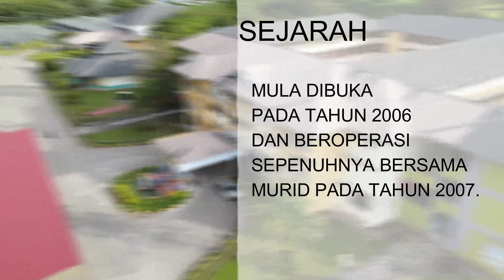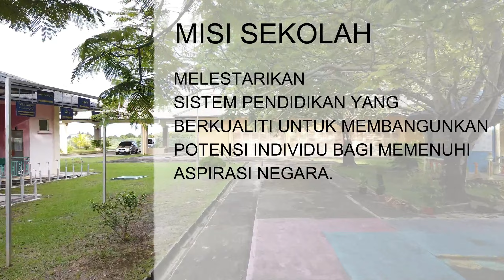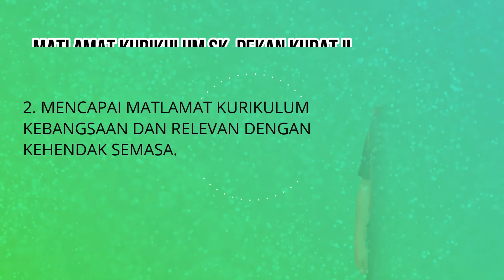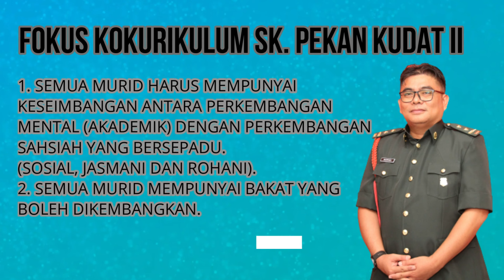SELAMAT DATANG KE SKPKII